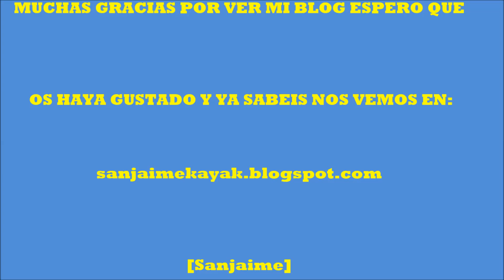Salida medioambiental gola guardamar del segura.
en esta ocasion nos reunimos el club A.P.K. con el club Bahia de Guardamar, con su presidente Antonio de vicente y las autoridades locales y portuarias de Guardamar del segura y Madusa. para hacer una limpieza de la gola del rio segura.